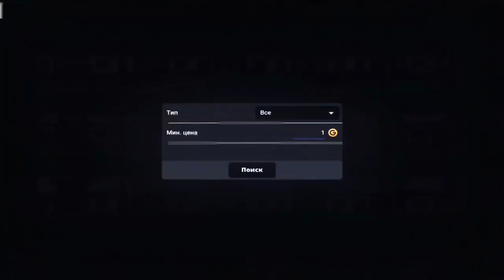Bayonet❤️ VACATION•ВАК МОМЕНТЫ В БЛОК СТРАЙК•BLOCK STRIKE